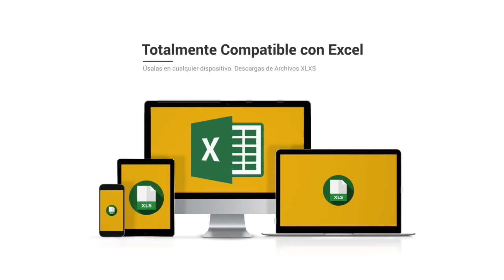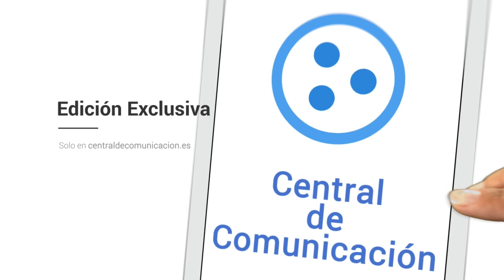Base de datos de Empresas de Salamanca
Base de Datos de Salamanca

La base de datos Centraldecomunicación Salamanca contiene la totalidad de las compañias Salamanca que están activas este año. El paquete se encuentra dividido en 2 bases de datos a un precio que hemos ajustado para que cualquiera logre obtener nuestro catálogo de compañias de Salamanca, desde un pequeño empresario o autónomo hasta una multinacional. En la base de datos FacturaCif Salamanca podrás dividir por CIF, facturación, Nº de CNAE, Página Web, teléfono, dirección, código postal… y dentro del mismo pack encontrarás la base de datos Contactos Empresariales en Salamanca, donde además tendrás la posibilidad de entrar a los correos electrónicos de empresas de la provincia, para que así consigas aumentar tu agenda de clientes y de contactos.

Listado de empresas de Salamanca

Nuestro listado de empresas es el único que tiene la facturación y el CIF de las compañias, a un precio realmente bajo. Diseña proyectos de marketing con beneficios para tu compañía, consigue nuevos suministradores más baratos o con productos de mayor calidad y mejore sus relaciones con otros empresarios dentro de la provincia de Salamanca. Garantizamos que nuestras bases de datos están comprobadas continuamente por nuestro departamento de calidad, que trabaja única y exclusivamente para que los listados de empresas siempre se encuentren actualizados y con la mayor calidad posible. Suponemos que tener la confianza de nuestros usuarios es lo que nos diferencia de la competencia, por lo que nuestro departamento de calidad y el de atención al cliente siempre responde en menos de veinticuatro horas a cualquier pregunta o sugerencia que puedan tener nuestros clientes.

Una lista de email es una recopilación de información que toda empresa debe tener, que se organiza para que sea accesible, gestionada y actualizada. Los datos se organizan en filas, columnas y tablas, y se tienen la posibilidad de filtrar para hacer más simple la búsqueda de la información que nos encontramos buscando. Los datos se actualizan, amplían y eliminan mientras se agrega novedosa información. Respecto a nuestra base de datos de Salamanca está en formato excel, un programa que está que se encuentra en casi todos los ordenadores de todo el mundo y es simple de utilizar, por lo cual tenemos bases de datos que tienen la posibilidad de ser utilizadas por algún empresario o trabajador.

Hay bases de datos de muchos tipos: de compras y ventas, de catálogos de productos e inventarios, perfiles de clientes… Nuestro listado de emails de Salamanca ayuda a que algún empresario pueda agrandar su cartera de proveedores y usuarios o sencillamente entablar novedosas relaciones B2B con otros empresarios. Creemos en las bases de datos accesibles para todos, por eso intentamos reducir sus costos en la medida de lo posible, para que el mercado se beneficie de la información alcanzable para todos.

El listado de teléfonos Salamanca es una herramienta primordial para crear proyectos de marketing en su provincia. Conquiste el mercado de Salamanca con este listado de compañias con el que podrás dividir por facturación, CIF, Nº teléfono, Página web... Varios empresarios piensan que con utilizar solo Twitter o Facebook, ya es suficiente para que su empresa sea conocida en toda la provincia de Salamanca, pero está comprobado que crear proyectos de comunicación sigue siendo la forma más eficiente de llegar a tus usuarios. Existe muchas formas de comunicarte con tus usuarios, pero si deseas diferenciarte, tienes que sugerir algo nuevo que el resto de la competencia. Si posees un listado de emails con gran información de a quien te estás dirigiendo, tendrás la posibilidad de determinar mejor la estrategia con la que te deseas dar a conocer, y así convertirte en una empresa más interesante para tus clientes u otros empresarios. En el listado de teléfonos Salamanca podrás filtrar por los campos fundamentales de cualquier empresa y toda esa información esencial para cualquier empresario a un precio verdaderamente económico.